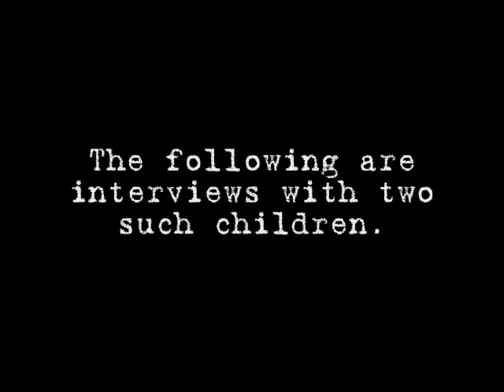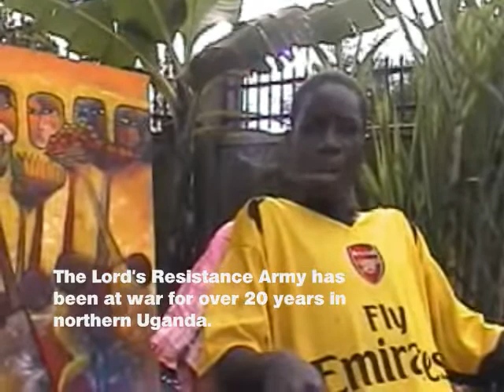Interviews with Students from Uganda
These are interviews that I did with two students from Hope North secondary and vocational training school who are a part of the Let Art Talk program. The interviews took place in December 2007.